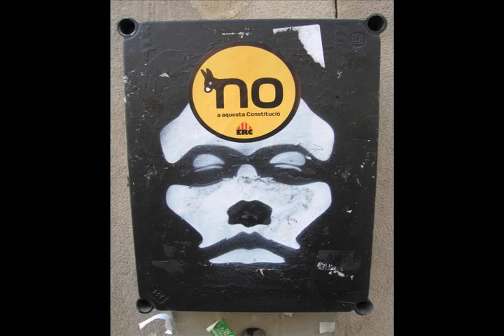Barcelona Streets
slide show of streets of barcelona in 2005.. camera & edit- brian pollzzie  music- express rising